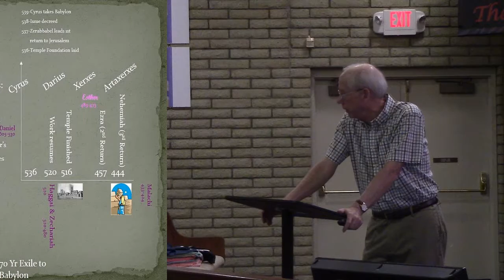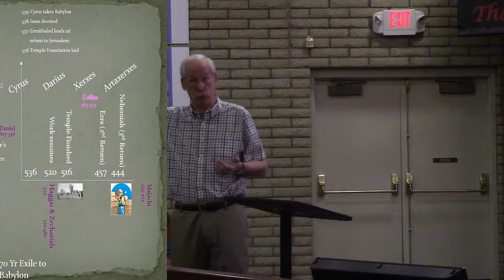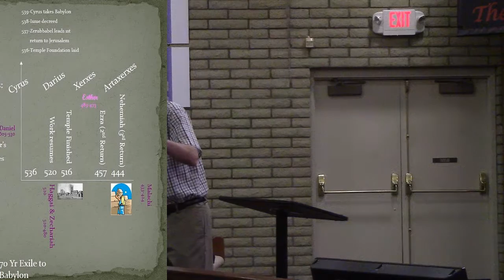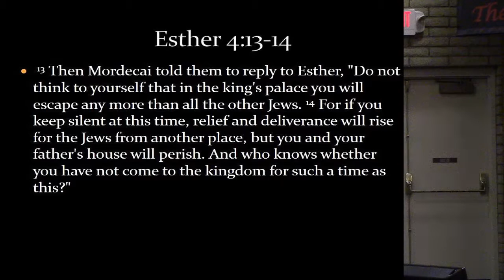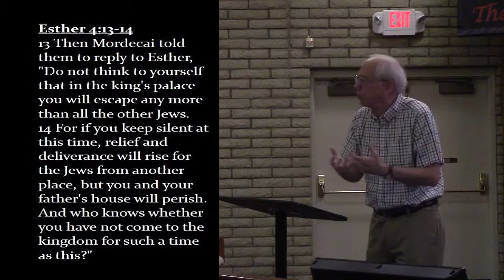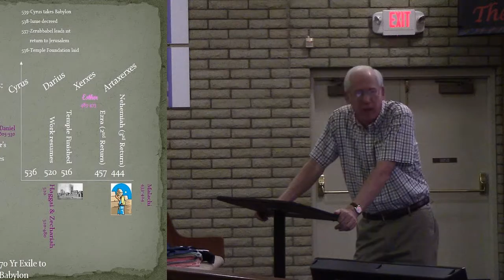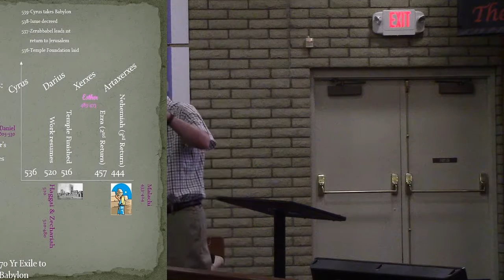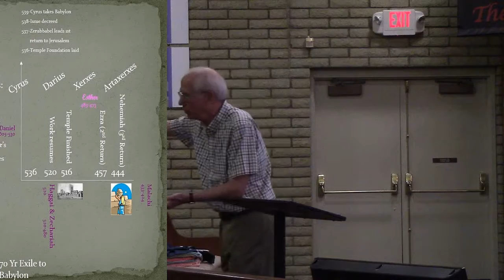The Story week 18